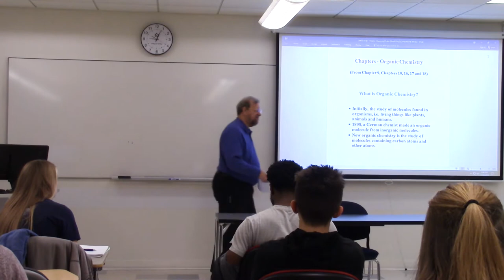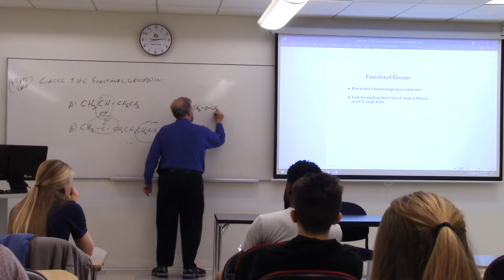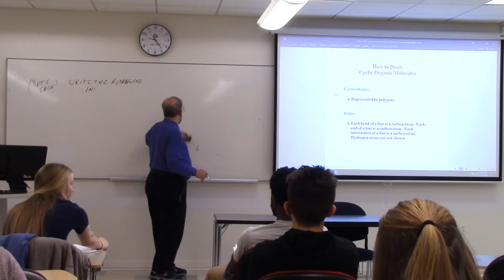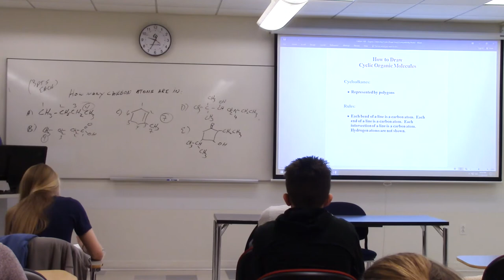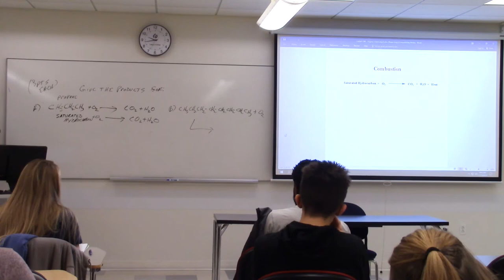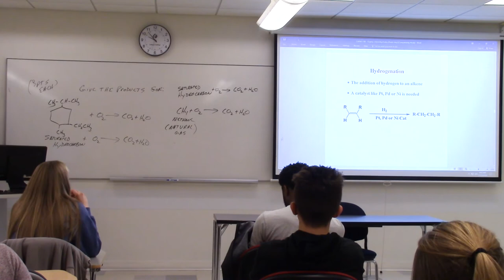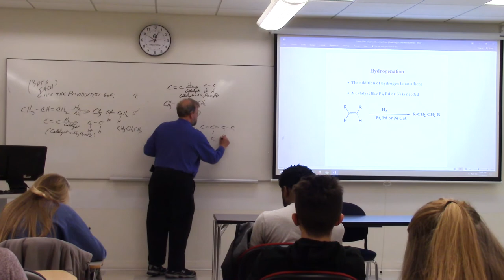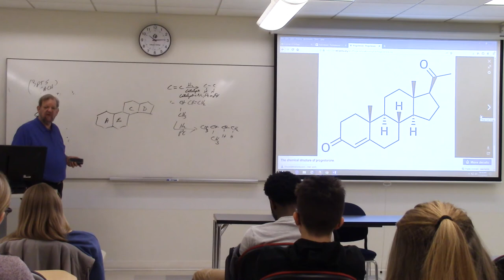20191118 CHEMI 1105 Lecture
CHEMI 1118 Lecture by Dr. Kenneth B. White
Date: 20191118
Topic: Organic Chemistry